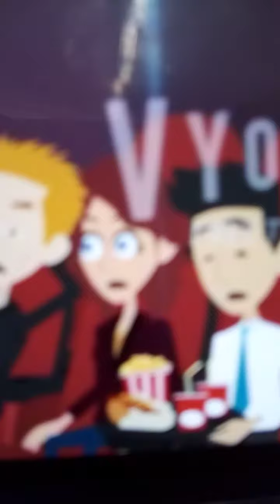pan spoils trolls world tour for everyone and gets grounded ♥️♥️💓🌷💜💜💜💜🌺